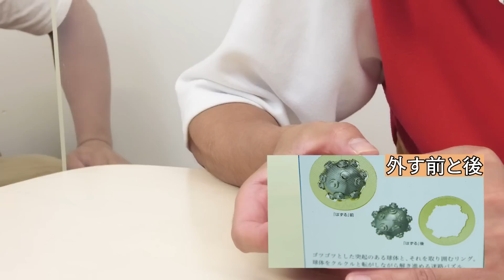【難解】大人が遊べるパズル「はずる」が面白すぎる。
【本日のあきらファミリー】
みなさん、こんにちは。
はまやんです！ぱい〜ん！

本日の動画は、大人の知恵の輪パズル「はずる」です。
インテリアにも最適なこちらのパズル、いかがでしょうか？

NON STYLE石田明が「あきらお兄さん」となってYouTube始めました！
親子で楽しめる様々な遊びや、モノづくりなど挑戦していきます！
あきらお兄さんに挑戦してほしいアソビがあったらどんどんコメントください！
毎週水曜、金曜の17時に動画を投稿するので楽しみにしていてください！

■NON STYLE石田明Twitterアカウントはこちら
■NON STYLE石田明Instagramアカウントはこちら